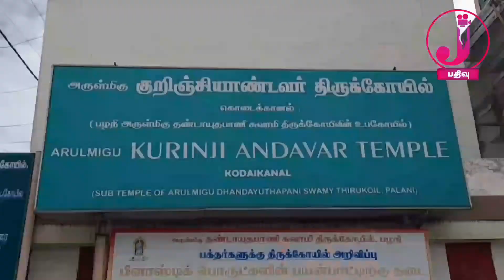குறிஞ்சி ஆண்டவர் முருகன் கோவில் கொடைக்கானல் Murugan temple Kodaikanal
Jpadhivu# MuruganTemple# Kodaikanal
குறிஞ்சி ஆண்டவர் முருகன் கோவில் கொடைக்கானல் இக்கோவில் பக்தரின் கனவில் அருள்வாக்கு கூறி இக்கோவில் குறிஞ்சி பூக்களுக்கு இடையே கட்டி எழுப்பப்பட்டது குறிஞ்சி பூக்களுக்கு இடையே முருகன் ஆலயம் இருப்பதால் இத்தலம் குறிஞ்சி ஆண்டவர் என்று அழைக்கப்படுகிறது